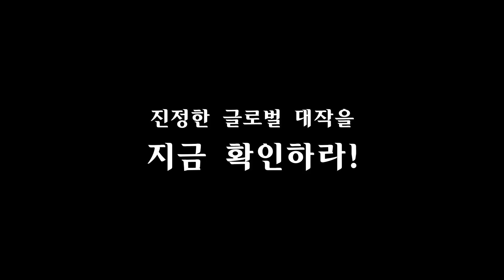[별이되어라2: 베다의 기사들] Official trailer for the first global beta test.